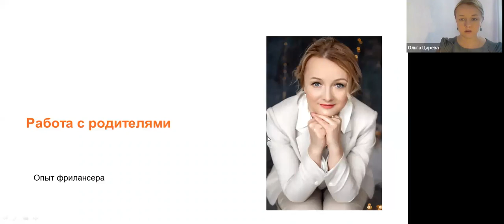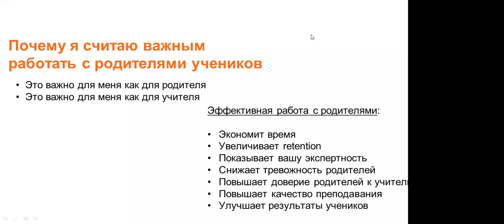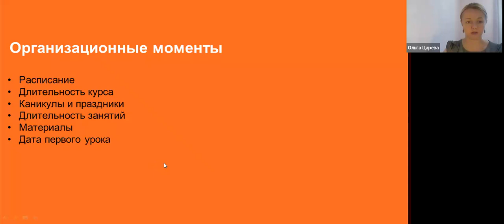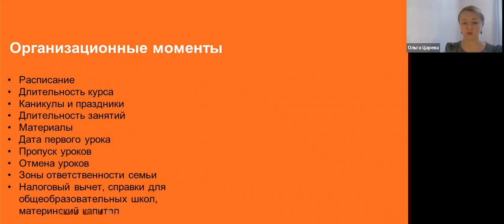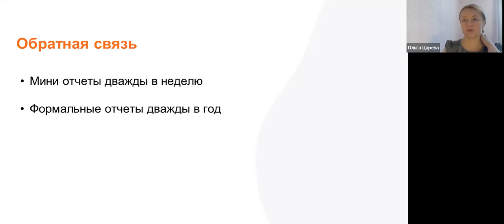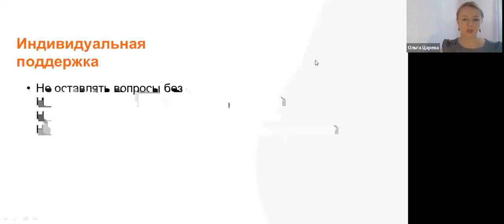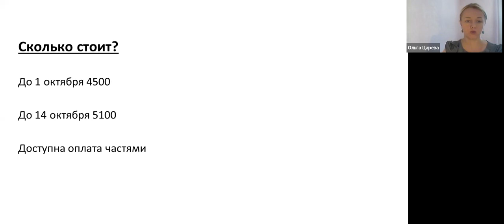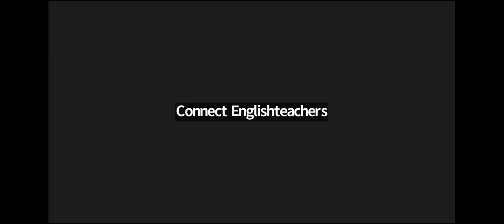Работа с родителями как способ повышения эффективности работы и удержания учеников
Видеозапись вебинара "Работа с родителями как способ повышения эффективности работы и удержания учеников" от 14 сентября 2023 года. Лектор - Царёва Ольга Владимировна, преподаватель английского языка, методист, автор пособий и курсов по обучению младших школьников и подростков, автор курсов по методике преподавания английского языка,  спикер российских и международных конференций. На вебинаре речь идет о том, как эффективно поддерживать связь с родителями учеников. Слушатели узнают о том, что и когда нужно озвучить, чтобы сократить количество вопросов в течение года и снизить родительскую тревожность, обсуждаются виды и кратность обратной связи о процессе обучения и успеваемости учеников.